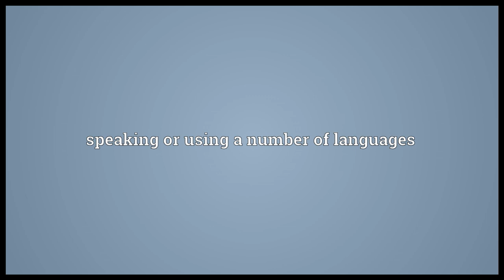-lingual Meaning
Video shows what -lingual means. speaking or using a number of languages.  -lingual pronunciation. How to pronounce, definition by Wiktionary dictionary. -lingual meaning. Powered by MaryTTS